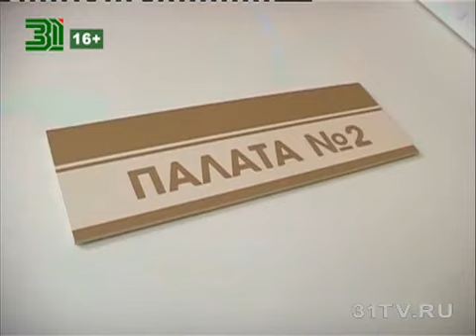Пластика Live 1 сезон 16, 17 серии